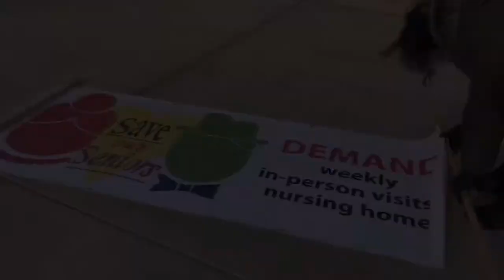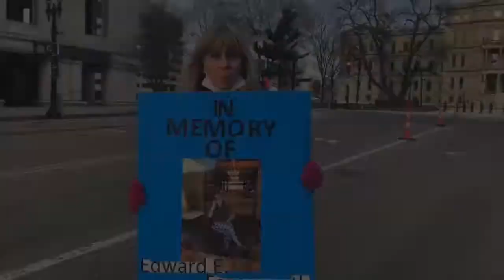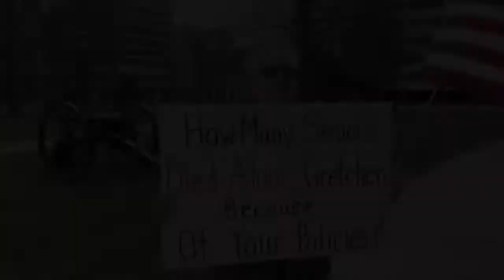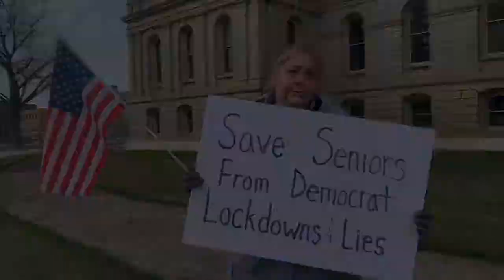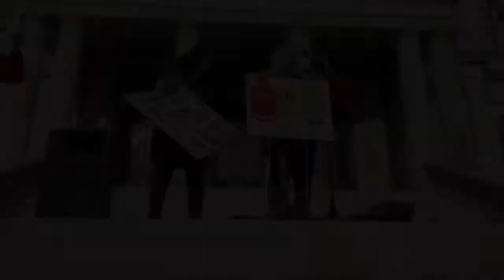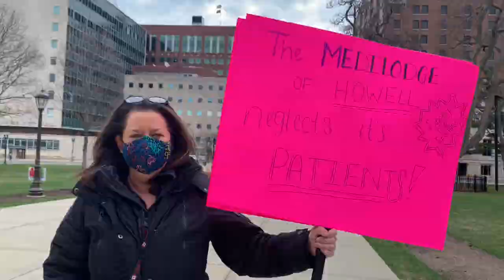April 3, 2021 Save our Seniors. His Children are the VOICE to stop the Evil Gatekeepers!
Countdown to the 2022 Report Card of our Elected and Appointed!

SAVE OUR SENIORS along with VIP (Victims in Probate) Productions are documenting the stories of pure abuse and the lack of oversight in the CARE Department of our Civil Government in Michigan.  YES!  Civil Government under Isaiah 9:6.  Jesus was our WITNESS as His actions taught the world of the greatest sacrifice... to love us!

Those who fail to keep our Focus on others as we love God, Almighty!

Now that the debt has been paid... God gave us, one another to be compassionate, to practice Kingdom Principles, to honor our Parents who passed down worship, education and hard work to the next generation.

This is God's Country! We are God's People!

We must help the souls who have taken on a position of Government Leadership to see they are lowering the Standards of Heaven! They have instead become GATEKEEPERS for evil and wicked wrongdoings.

2022 Report Cards are coming out! We don't need more speaking... we need more action.

We need the indictments on educated citizens, who are hurting harmless seniors and their families.  The Videos and Reports will be exposing which professionals, associations and do-nothing Legislators are leading the Civic Government to ruin.  Heaven help us!